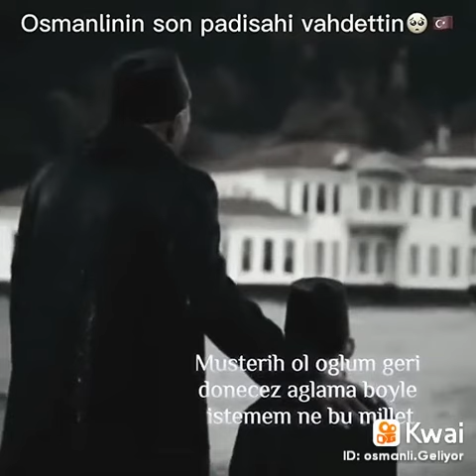Sultan Vahdettin Elveda